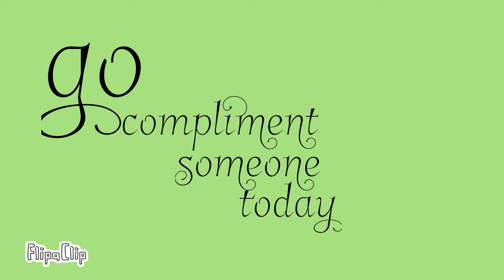compliments ❤️ (by my sister)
I am one of nobles siblings and this is just a cute little animation I wanted to make and one of my first as well, so I hope you enjoy it 😊♥️